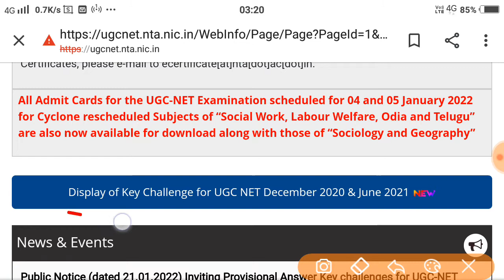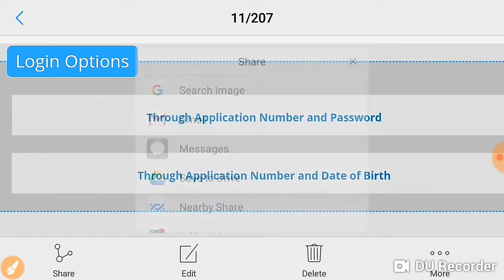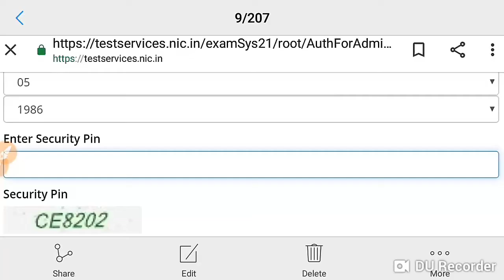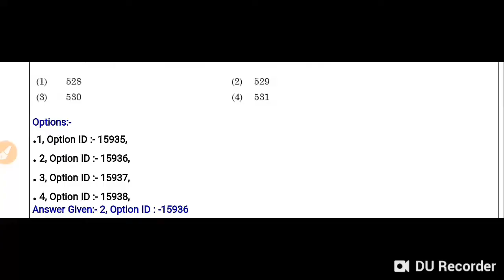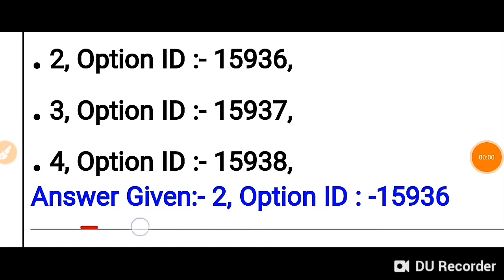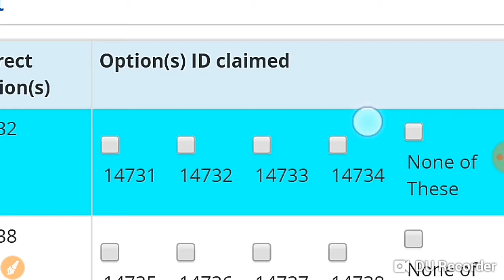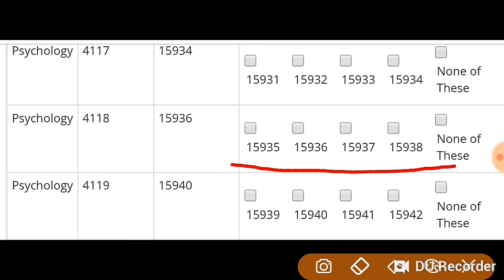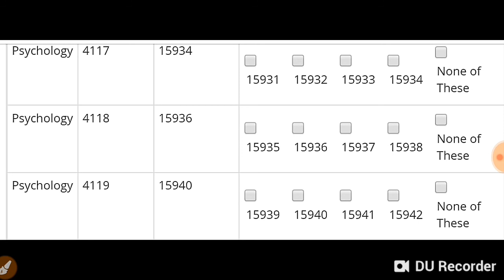How to Check UGC NET Answer key|How to Check UGC NET Answer Key Step by Step| NTA NET Result Update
How to Check UGC NET Answer Key || Step by Step || NTA NET Result Update|| Answer Key Released ||
ugc net 2021 answer key
ugc net 2021 result
UGC NET 2021 RESULT And Answer Key
fillerform, ugc net cut off 2020, ugc net exam 2021 cut off, NTA UGC NET 2021, ugc net mentor, dkguru tutorial, ugc net admit card 2021, UGC Scholarship Notice, UGC Scholarship Result, ugc new notice, gyanaddabyshefali